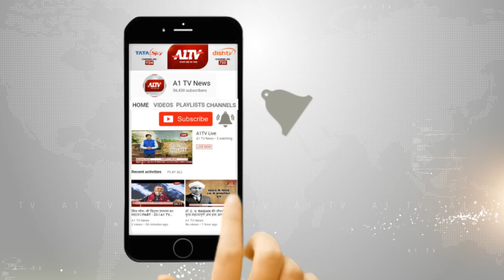तहसीलदार ने किया गौशाला का निरीक्षण।A1TV News